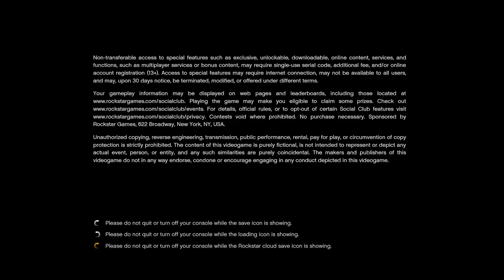NERD PLAYIN' - GTAV CUNNING STUNTS DLC 7/12/16 From Ed Johnson NERD (Part 1)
NERD PLAYIN' - GTAV CUNNING STUNTS DLC 7/12/16 From Ed Johnson NERD -- Watch live